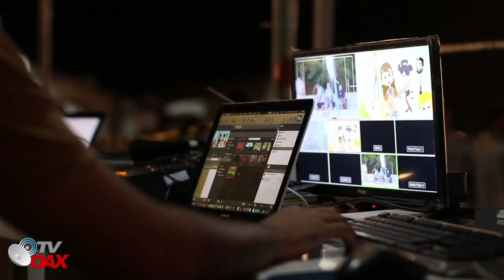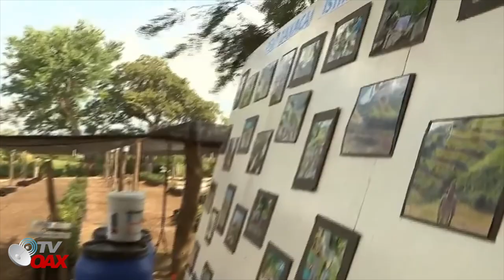AMLO supervisa un gran vivero y el programa Sembrando Vida en Oaxaca, estado que mas a visitado.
En Tapanatepec, Oaxaca, afirmamos que continuarán las acciones para impulsar el desarrollo del sureste y la atención a sus pobladores a fin de atender las carencias históricas de la región.

Constatamos el avance del programa Sembrando Vida, que tiene presencia en 20 estados del país. Garantizamos que los habitantes de este municipio seguirán recibiendo apoyo a través de los Programas Integrales de Bienestar: AMLO